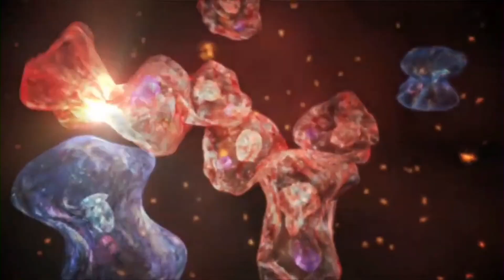Can We Colonize Mars? | A Curious World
Explore Mars, our closest planetary neighbor, known for its cold, lifeless environment with extreme temperatures and a surface blanketed in dust. Despite its harsh conditions, the red planet captivates explorers and dreamers, holding the potential for human exploration and colonization. Delve into the challenges and possibilities of making Mars a habitable world, from space travel and technological advancements to the enduring spirit of discovery. What would it take to turn this distant world into a new frontier for humanity?

A Curious World, Can We Colonize Mars?

34 million miles away from Earth at its closest, Mars still seems like the next achievable objective in interplanetary travel. What will it take for humans to get to Mars and establish an Earth-independent way of life? Scientists propose housing in lava tubes to changing Mars' atmosphere.